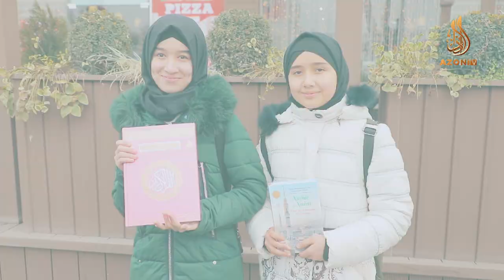“Azon” so‘zining maʼnosi nima?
"Yo'lovchi" — aholining ilmiy-ma'rifiy yo'nalishdagi savollariga javob olishlarida ko'maklashish, yoshlarni ilm olishga qiziqtirish hamda yurtimiz olimlari haqidagi tasavvurlarini kengaytirishga mo'ljallangan ko'rsatuv.

AzonTV ilmiy-maʼrifiy onlayn telekanalining rasmiy YouTube sahifasi. Zamonaviy musulmonni tarbiyalash yoʻlidagi “Azon” jamoasining eng asosiy media kontentlari va jonli efirlari bizning kanalda! Yangi videolarimizni oʻtkazib yubormaslik uchun kanalimizga obuna boʻlishni unutmang!

Ushbu ko'rsatuvni namoyish etishga O'zbekiston Respublikasi Vazirlar Mahkamasi huzuridagi Din ishlari bo'yicha qo'mitaning 03-07/5253-sonli xulosasiga ko'ra ijozat berilgan.